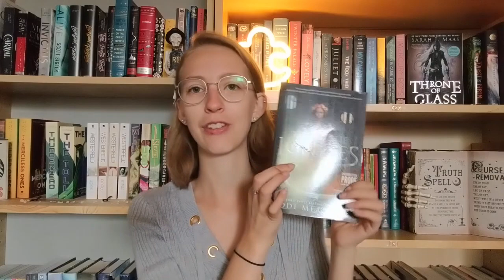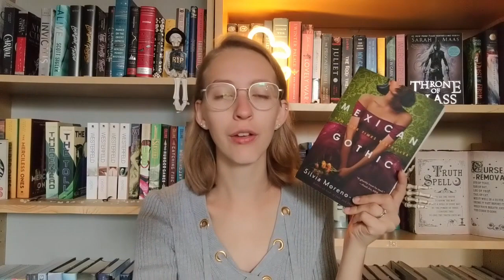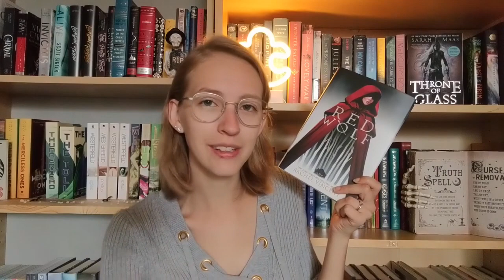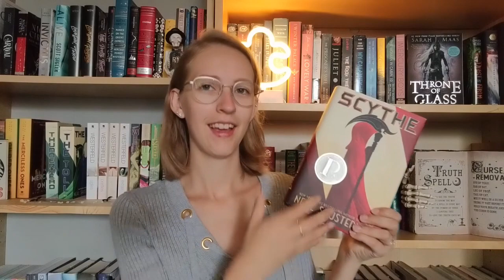Telephone Cover Challenge!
I picked it up after Sasha's video from The Wild Sasha with In The Night Wood.

Storygraph: lauraslillibrary
Goodreads: Laura's Lil Library